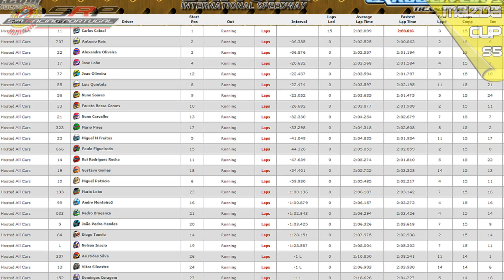SRP Mazda Cup S5 - Daytona circa 2007 - Moto